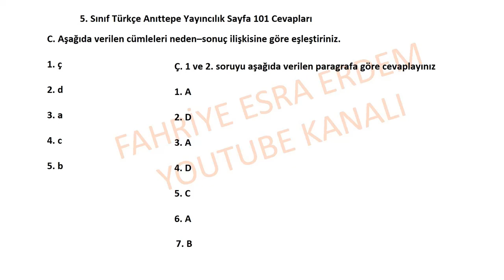5. Sınıf Türkçe Anıttepe Yayıncılık Sayfa 101 Cevapları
5. Sınıf Türkçe Anıttepe Yayıncılık Sayfa 101 Cevapları,
5. Sınıf Türkçe Ders Kitabı  Anıttepe Yayıncılık Sayfa Cevapları,
5. sınıf ingilizce ders kitabı cevapları Anıttepe Yayıncılık,
2022,2023,
5. sınıf türkçe kitabı cevapları  Anıttepe Yayıncılık,
 Anıttepe Yayıncılık 5.sınıf cevap anahtarı,
5. sınıf türkçe  Anıttepe Yayıncılık,
5. sınıf  Anıttepe Yayıncılık türkçe kitabı cevapları,
5. Sınıf Türkçe Anıttepe Yayıncılık pdf,